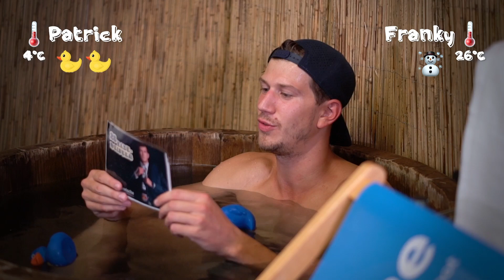Herzlichen Glückwunsch zur 800! | Red Bull München Kapitän Patrick Hager | Red Bulls Hockey